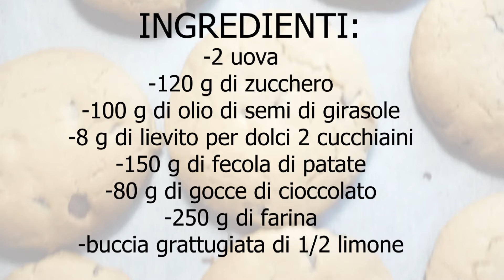Biscotti con Gocce di Cioccolato - Ricetta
INGREDIENTI:
-2 uova
-120 g di zucchero
-100 g di olio di semi di girasole
-8 g di lievito per dolci (2 cucchiaini )
-150 g di fecola di patate
-80 g di gocce di cioccolato
-250 g di farina
-buccia grattugiata di 1/2 limone

PROCEDIMENTO:
In una ciotola rompiamo le uova, aggiungiamo lo zucchero, l'olio di semi di girasole, la buccia grattugiata di mezzo limone e il lievito per dolci. Iniziamo a mescolare e quando il composto è omogeneo incorporiamo la fecola di patate, quindi uniamo le gocce di cioccolato.
Ora aggiungiamo la farina un po' alla volta, continuando a mescolare. L'impasto diventa sempre più solido, finché dobbiamo trasferirlo sulla spianatoia infarinata e continuare ad impastare con le mani aggiungendo farina fino ad utilizzarla tutta.
Quando l'impasto non si attacca più alle dita è pronto per essere utilizzato. Con il mattarello stendiamo l'impasto per ottenere uno spessore di 1 cm circa.
Con un coppapasta di 6 cm di diametro diamo forma ai biscotti. In alternativa possiamo usare una tazzina o un bicchiere della stessa misura.
Sistemiamo i biscotti con gocce di cioccolato su una teglia rivestita di carta forno. Con l'impasto che avanza formiamo una nuova sfoglia per ricavare altri biscotti.
Inforniamo in forno statico a 180°C per 20 minuti, oppure in forno ventilato a 170°C per 20 minuti.
Ecco i nostri biscotti per la colazione pronti!

Prova a farla anche tu!

Ti aspetto nel mio canale per altre delizione ricette!